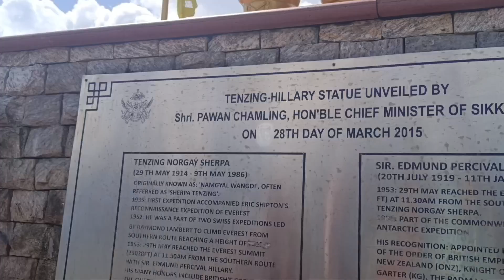WEST SIKKIM part3 saino_nepal FAMILY TOUR 🚗🚗2024 || RAMAILO DIN😊😎 KAKA HARU KO KHATRA DANCE🕺🕺